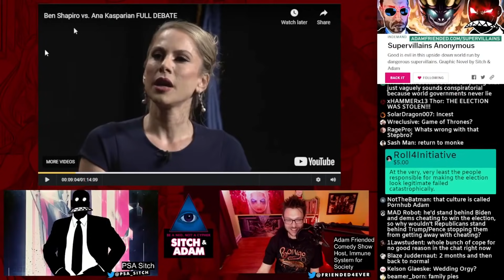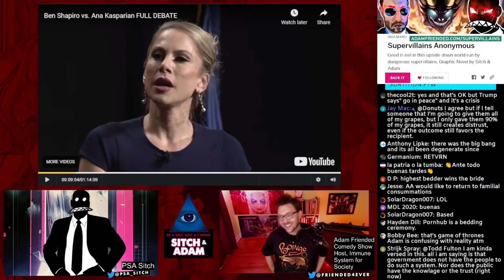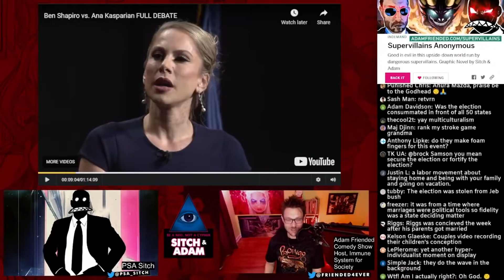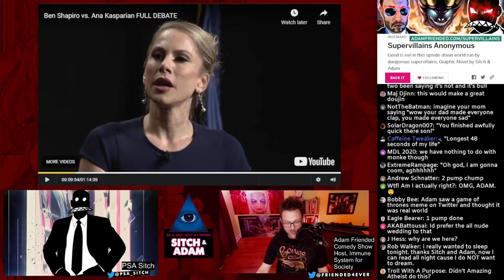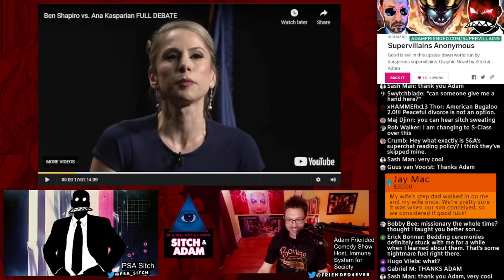If Your Boyfriend/Girlfriend Wants This, RUN!!! | Show 157 Clip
BUY OUR COMIC:
Our Graphic Novel campaign is LIVE! Want an amazing comic about Sitch & Adam in a world of supervillains? Check it out